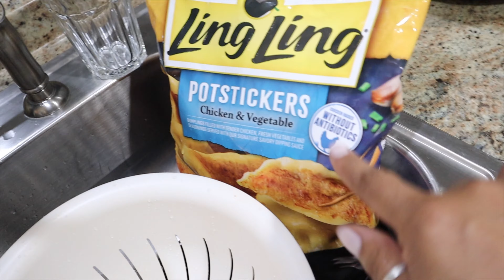Day In the Life of A Work From Home Mom. Whats For Dinner. Day In The Life.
I am so excited you are here. Welcome to another day of my life... LOL
Today I take you with me while I get a few things done around the house along with getting work done and making dinner. Day In the Life of A Work From Home Mom. Whats For Dinner. Day In The Life. If you are new here and feel comfortable... please introduce yourself in the comments below. I would love to chat with you there.

example: LiketoKnow.it/DROPPS/Amazon

🎙Podcasts I have been listening to 🎙
🎙Crime Secrets With Mandy & Rosa 🎙